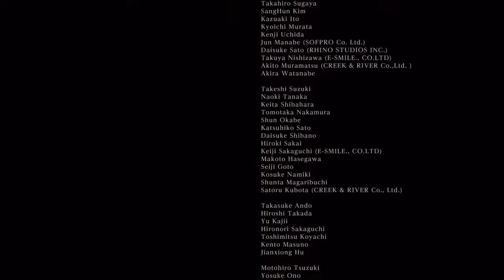Stream doesn't end until I beat Gehrman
Zereff boi